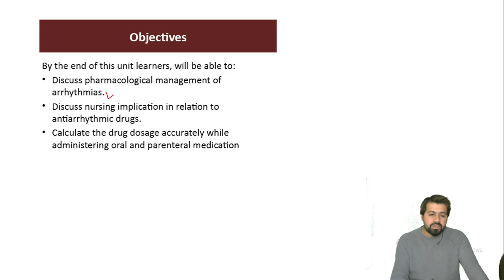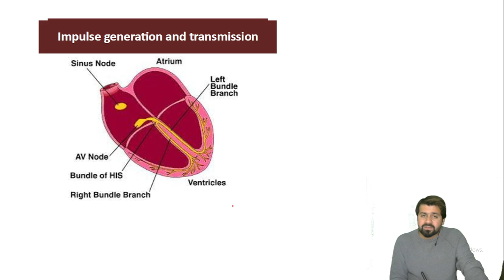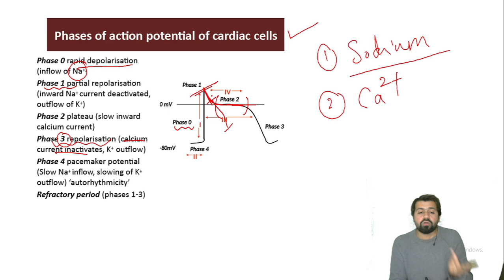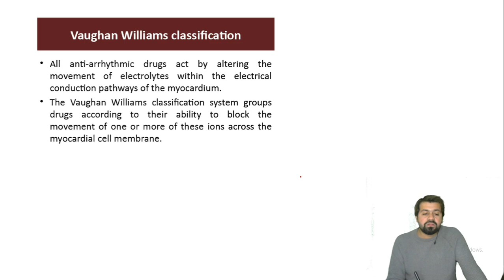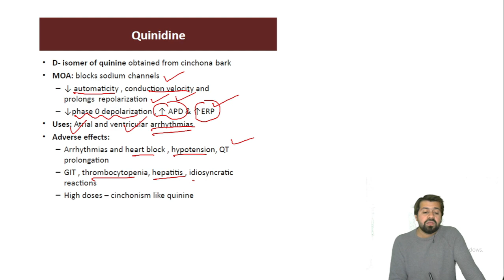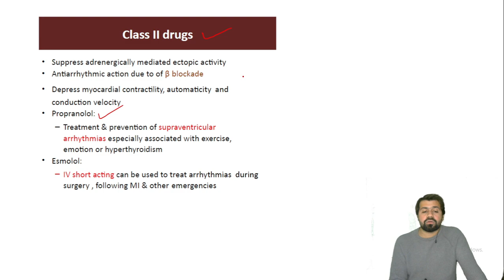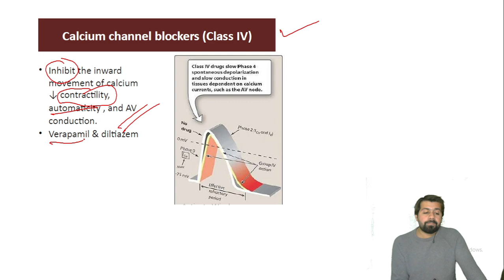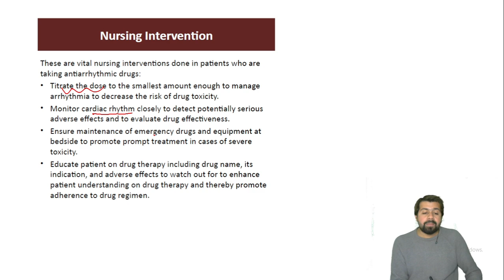Anti-Arrhythmic Drugs | BSN | KMU | 4th SEM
Sodium Channel Blockers,
Potassium Channel blockers,
Calcium Channel blockers,
Khyber medical university,
nursing pharmacology,
arrhythmia,